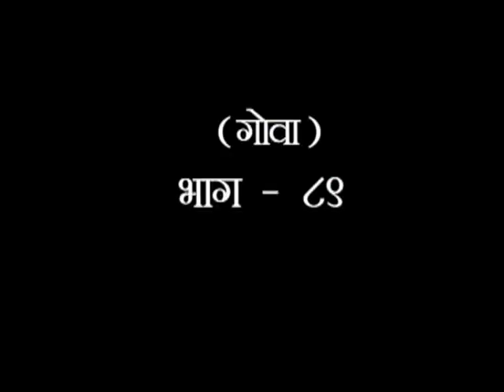संगठन सेवा भाग - 89 || स्वामी परमार्थदेव जी || वैदिक चैनल || Vedic Channel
संगठन सेवा  भाग - 89 || स्वामी परमार्थदेव जी || ऋषि ज्ञान परम्परा वेद, उपनिषद, दर्शन, गीता, रामायण, महाभारत आदि  ग्रंथों के गहन ज्ञान का भारत का एकमात्र आध्यात्मिक चैनल " वैदिक "  प्रमुख DTH Platform एवं  cable Network  पर उपलब्ध है |